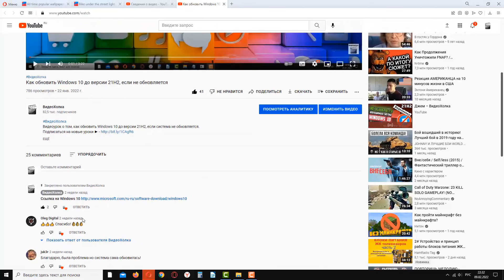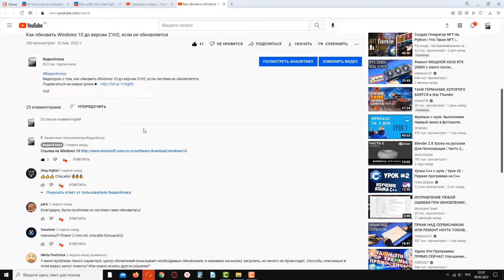Как найти ссылку в описании под видео в YouTube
Видеоурок о том, как найти ссылку в описании под видео в YouTube.